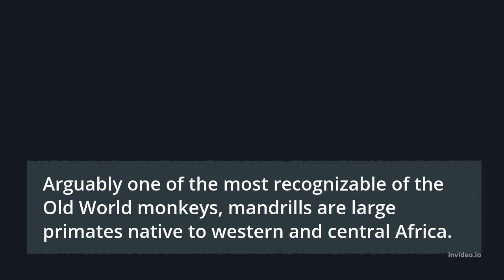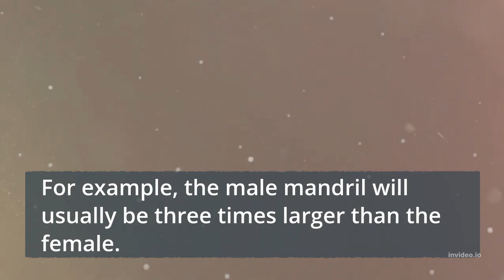Types of monkeys: 2. Mandrill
Arguably one of the most recognizable of the Old World monkeys, mandrills are large primates native to western and central Africa. They visually resemble baboons, though recent genetic studies suggest that they are less closely related than we originally thought.

Mandrills are best known for their extreme sexual dimorphism, which means that the males and females vary greatly in terms of visual presentation. For example, the male mandril will usually be three times larger than the female. It will also have a brightly colored face and a distinctive blue backside.